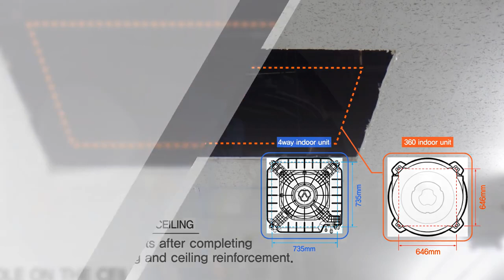SAMSUNG 360 Circular CST Installation ~ Redefining System A/C Standards [by ESE]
Training Video Tutorial which shows - step by step - how to install our 360 Circular CST which can be connected to DVM-S, CAC and Water (Fan Coil Units) Product Families.

Please note that this video is intended ONLY for professionals that have received appropriate training from SAMSUNG (officially certified), possess the necessary experience to execute it and are equipped with the necessary equipment.
In case you are not a SAMSUNG Certified Engineer or Technician we HIGHLY RECOMMEND to call your local SAMSUNG subsidiary or SAMSUNG HVAC Distributor.

Think Smart
Think SAMSUNG

SAMSUNG ESE